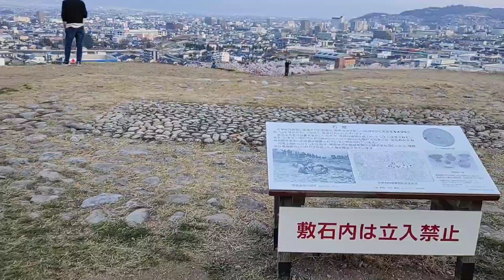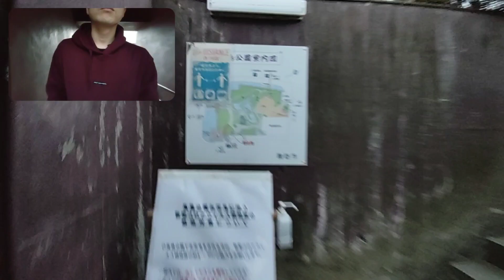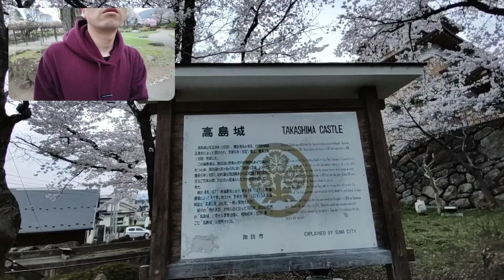ヴォクシーとワゴンＲで桜めぐり